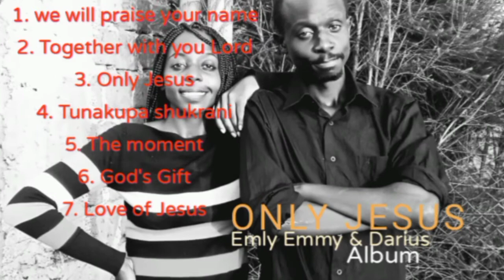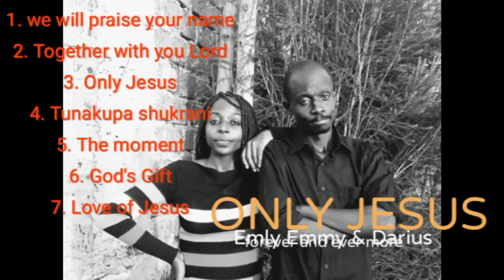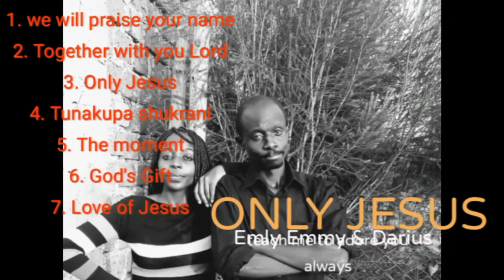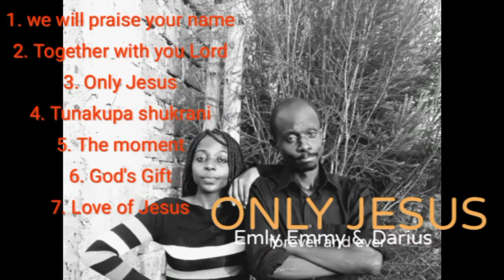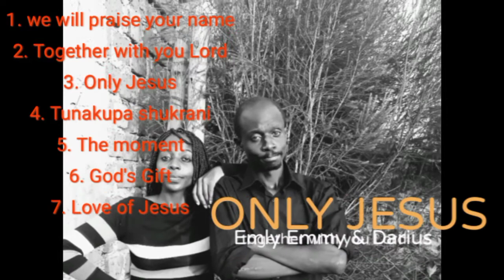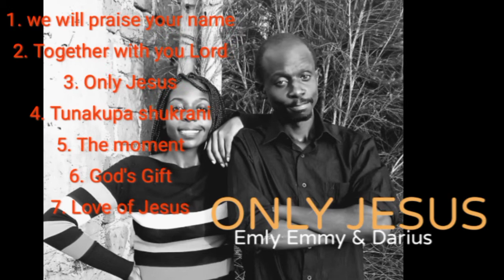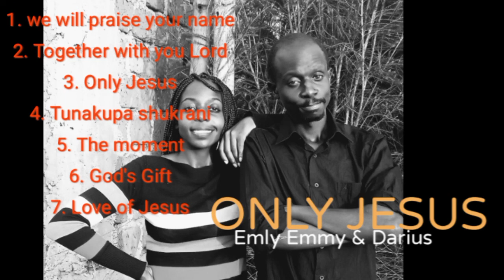ONLY JESUS ALBUM ( EMLY EMMY AND DERIUS)